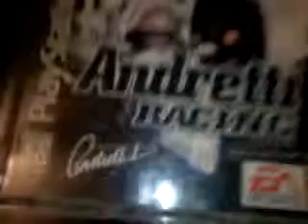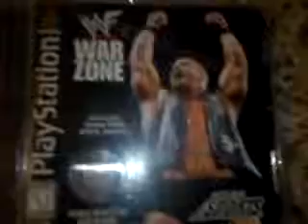Big baby playstation collection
BIG BABY DOES A PLAYSTATION VIDEO GAME COLLECTION